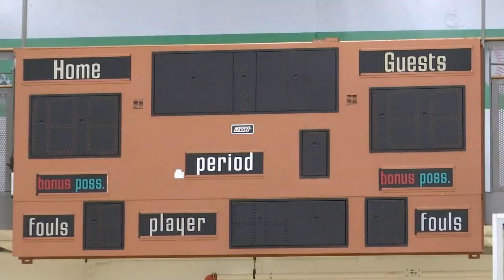Youth sports coming back to Easley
Carrie Weimer learns how one Upstate town is brining youth sports back. (5/28/2020)